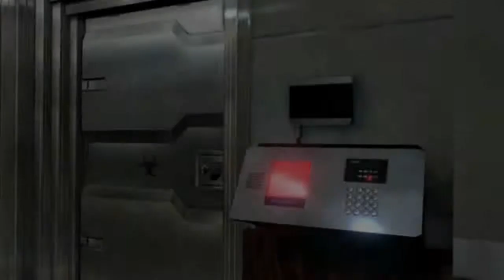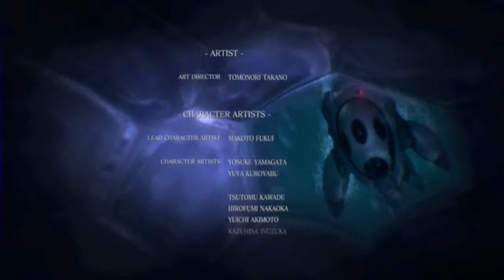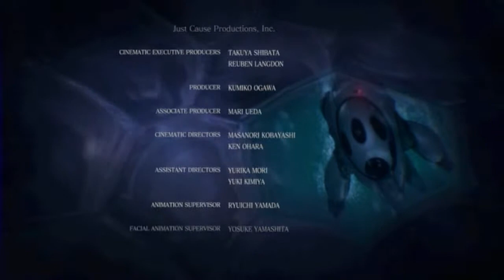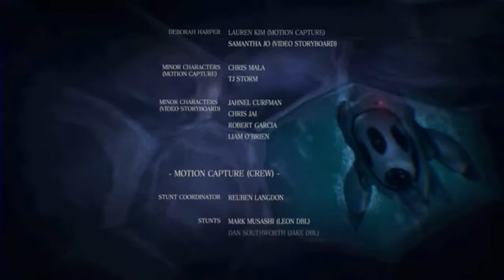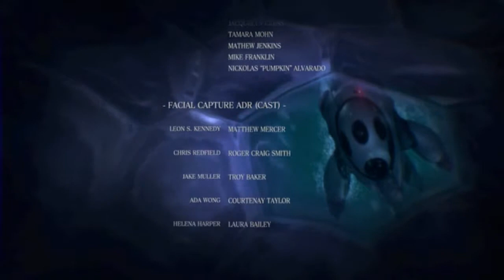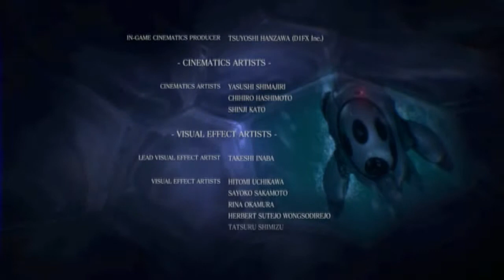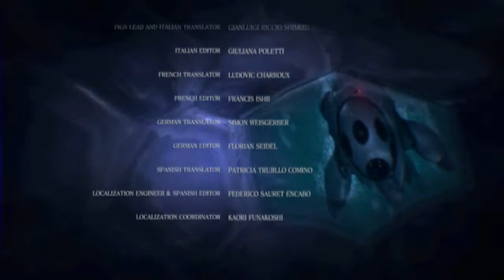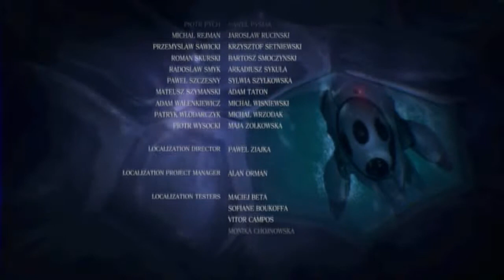Resident Evil 6 Ada Campaign 5 finale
Due to the relative shortness of the final chapter as well, I threw it all in one for everyone.  I hope you enjoy it!

Me and Ricard talk about our favorite during the credits, so if you want to know which one we liked the best listen around then.

Overall impressions?  While the gameplay I think tried to focus to heavily on action, is was a damn fun ride.  If they want to keep a fast pace, I think they maybe need to lessen the number of enemies or improve your aim so you don't die all the time.  Also, lose the quick time events.  That's where we died all the time.  ALL THE TIME.

With that said, it was a great value for our buy.  each campaign lasted about 5-6 hours each, which totals the play time of the main story to about 20-25 hours, which is a pretty good amount. Me and Ricard had a great time with it.  If they can better mix slower puzzle portions with the action portions, I think the next game can be even more fun.